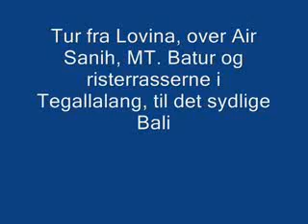Rejser Bali "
Din danske kontakt på Bali kan hjælpe dig med at planlægge din ferie rejse til Bali, efter 12 år på Bali har jeg en stor erfaring at give videre, om REJSER til BALI "Gudernes Ø".